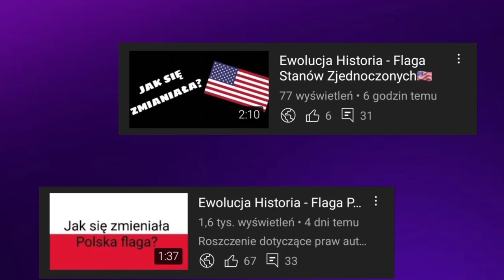Ewolucja loga BP (1909-2023)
🔴Opis🔴
Cześć! Witajcie w serii ewolucja na moim kanale! Dziś wam pokaże logo BP jak się zmieniało na przestrzeni lat. Jeśli masz pomysł na kolejny odcinek z tej serii to napisz w komentarzu! Zapraszam do oglądania!

🎵Muzyka: Zombie Nation Kemkraft 400 (WANCHIZx Abberall Bootleg 2020)